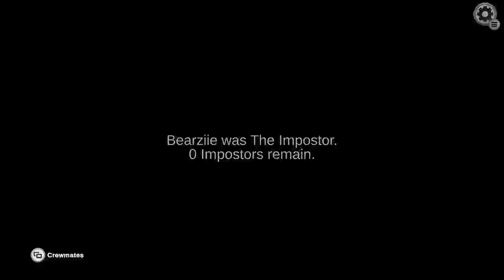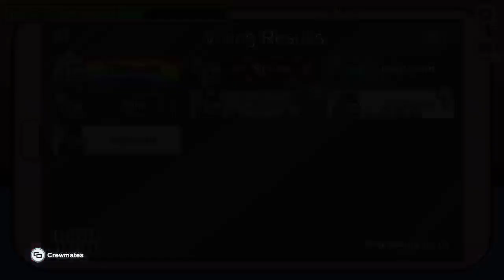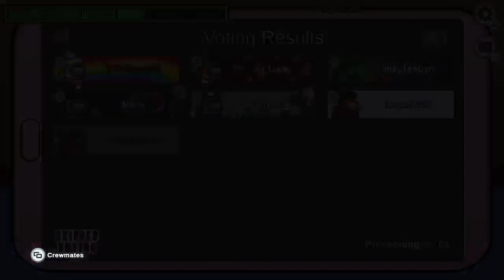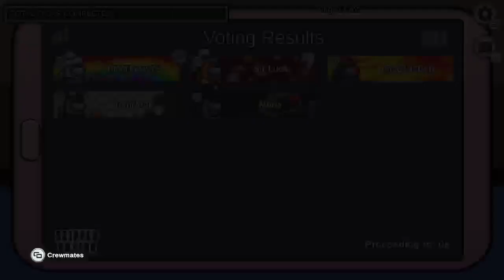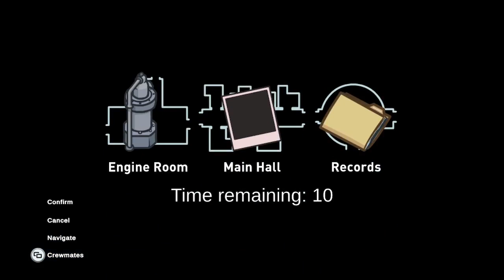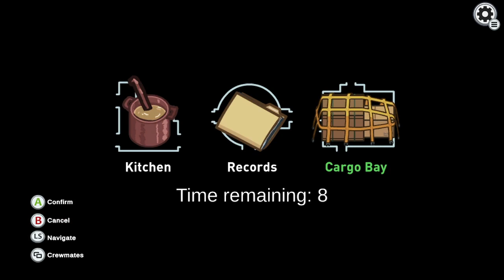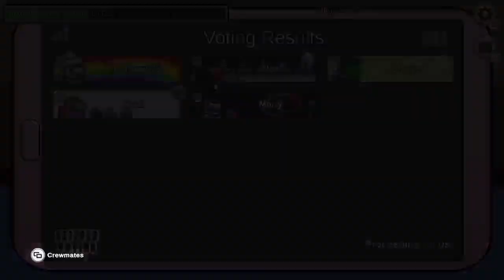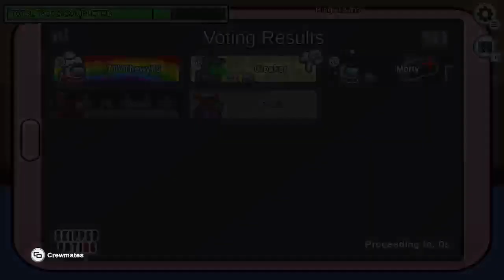among us regular and hide-n-seek with random people funny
Snapchat: ttv_thewy76 hope you like the gameplay vids I make, if your wondering where or how I make my vids I stream on twitch from Xbox and then use the twitch website to upload my past streams/ vods to youtube, among us with people I just met, hide-n-seek,, and watch my stream every Saturday on twitch theirs a link in the description to my twitch, I hope you like the gaming videos, if you miss the stream I always upload my streams on youtube so you don't miss out, comment any video ideas u have for me to make and I will try to make the vids, hope you liked the video, make sure to like and subscribe see u next time bye